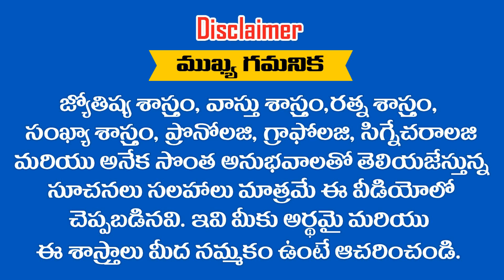DON'T MISS || మీ పేరులో చివరి అక్షరం "I" అవుతుందా ..? || RAMM KRISH NIHAN